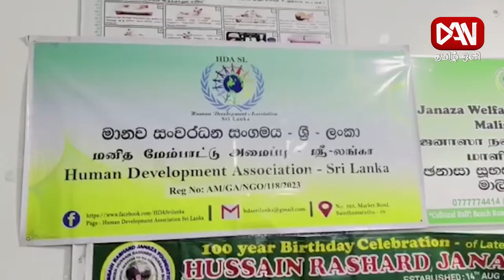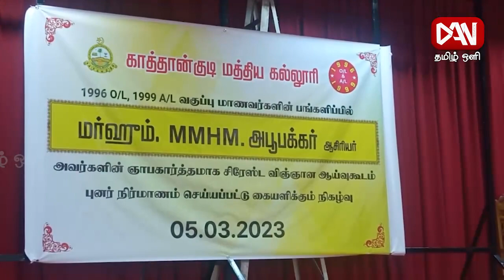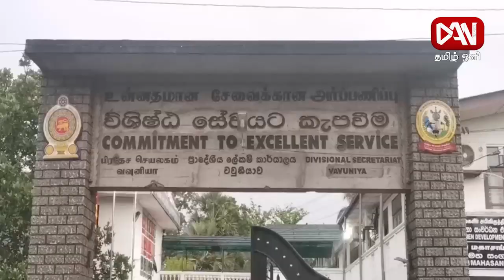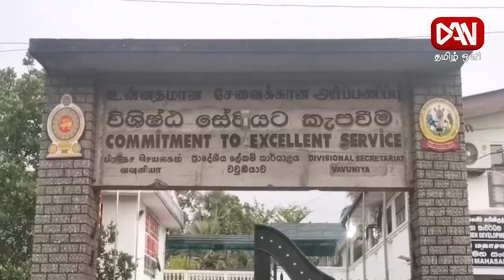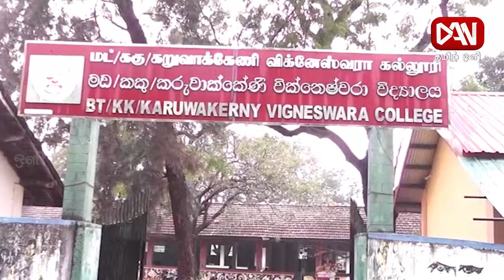டான் தமிழ் ஒளி பிரதான செய்திகள் | 06.03.2023